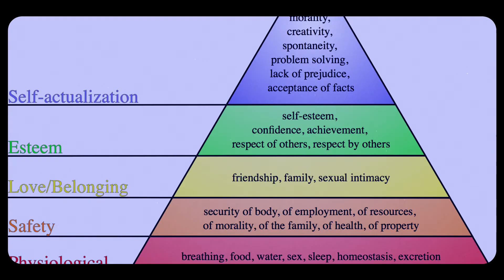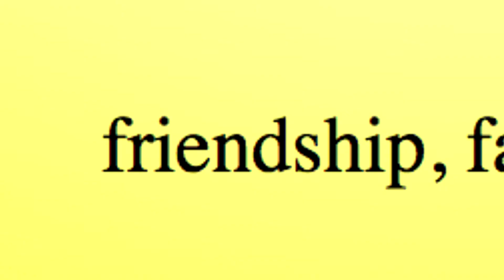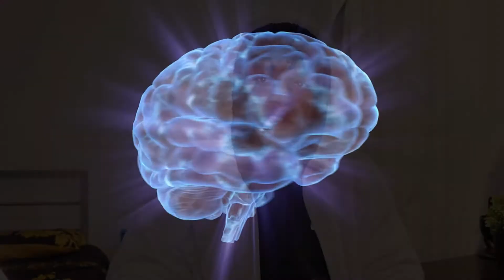Try Going Outside For Once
It is important to just bite the bullet and spend more time outside, having adventures and enjoying the real world instead of being secluded in your room playing games, and wasting time. Part of the dopamine detox to improve your life is spending more time outside.

Kill the depression and self improve by getting the clarity of mind and happiness that comes from going on walks and improving your health and your overall well-being, even if you are an introvert find that drive to explore the world...